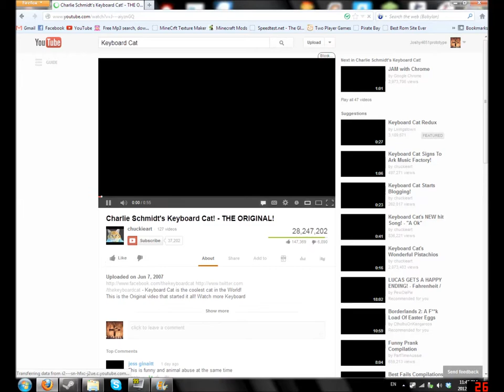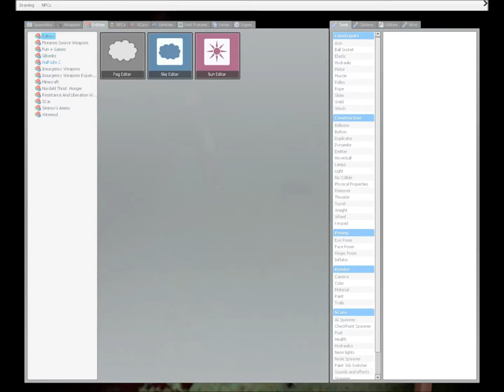Josh and Warren Soil Themselves in - Gmod - Hells Resort P1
So what happens when two crap-ass scared guys play a horror map? The result? this video. This is our first video and Part 2 should be up by next week. We are thinking of doing a Christmas episode so keep that in mind.